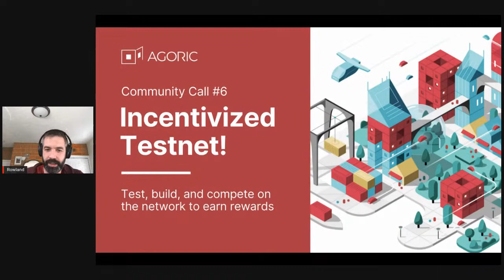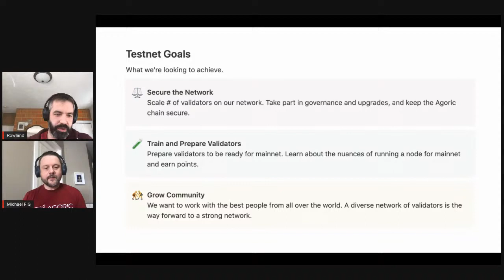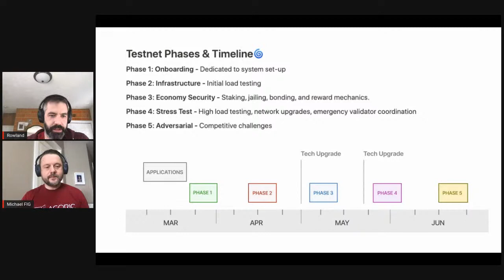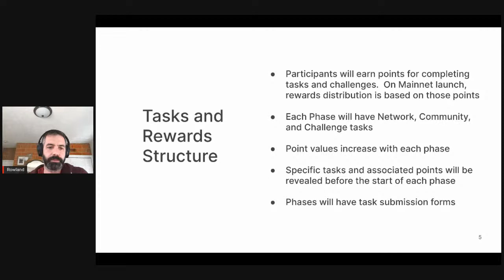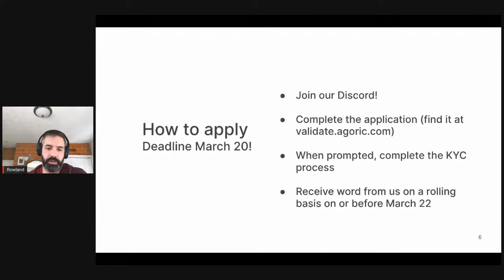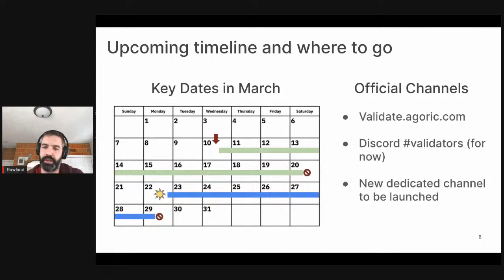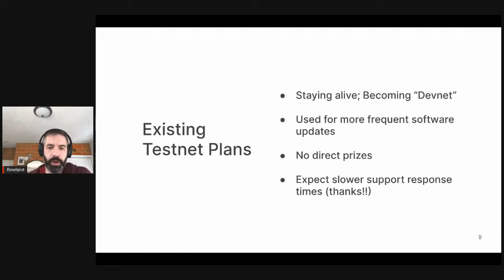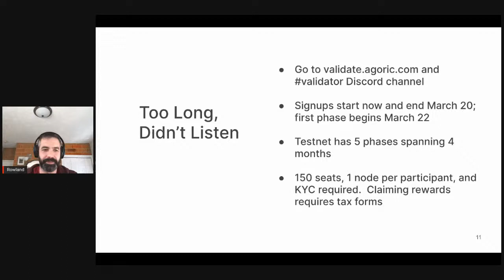Agoric Community Call #6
Agoric is pleased to have you attend our monthly Community Calls on YouTube Live for developers, builders, and other interested parties. Learn about our smart contract platform, which enables programmers to build composable smart contracts in JavaScript for DeFi.